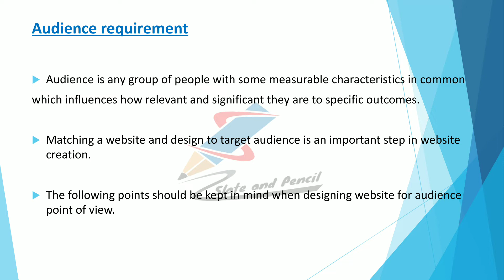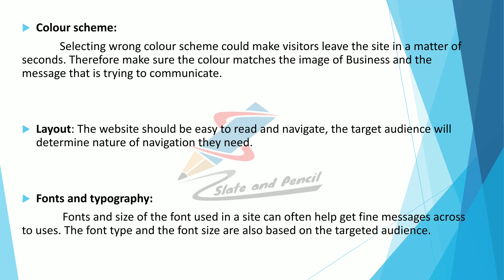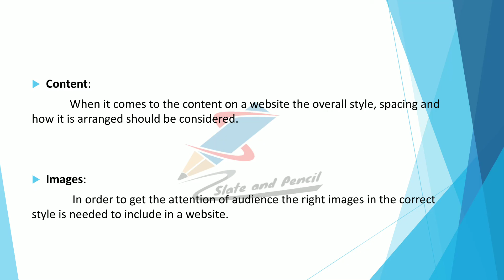Audience Requirement|Computer Applications in business|Malayalam Tutorial